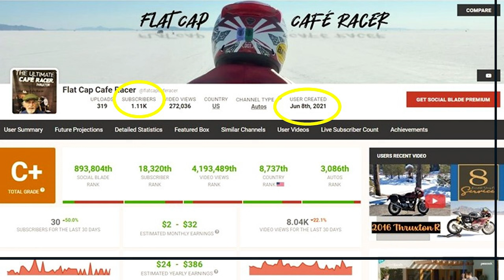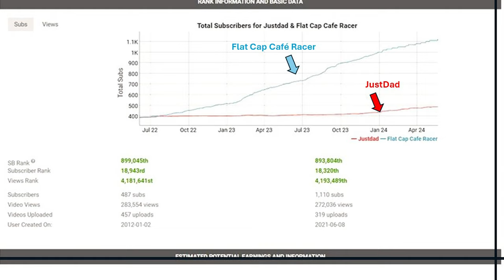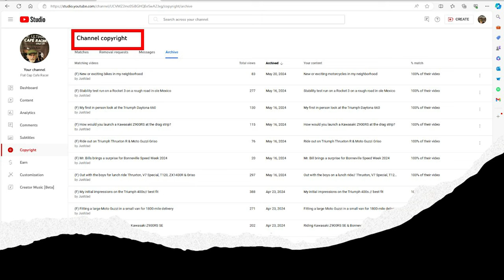Message to subscribers of the "JustDad" channel